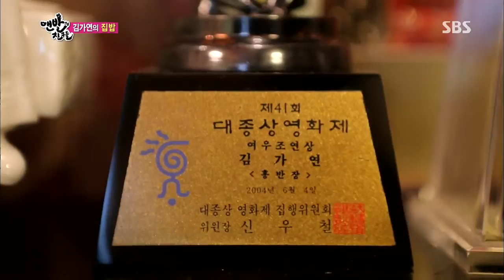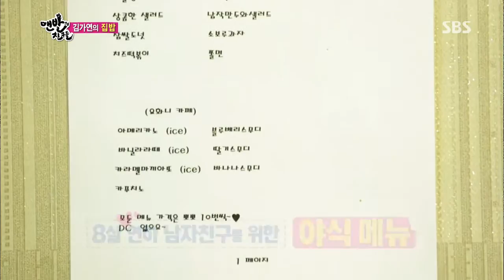SBS 맨발의 친구들 131110(다시보기) #7(1)